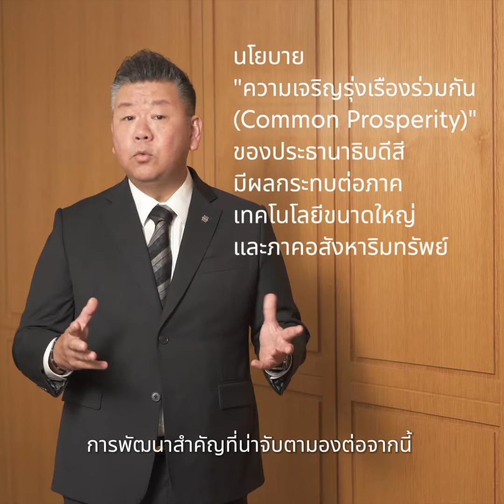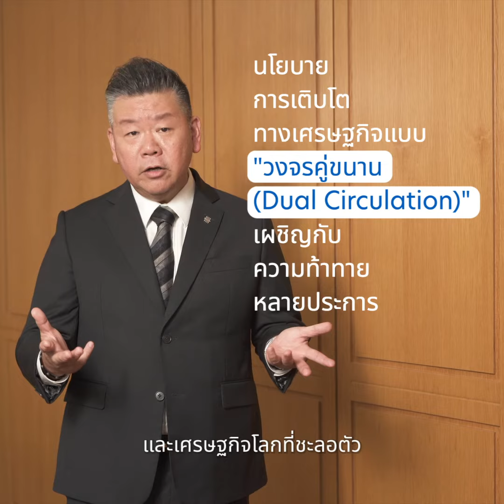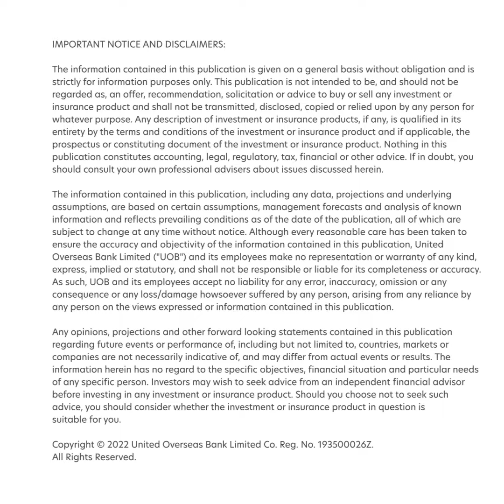UOB Investment Insights: 9 November 2022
ตามติดสถานการณ์ตลาดหุ้นจีน หลังการประชุมสมัชชาใหญ่พรรคคอมมิวนิสต์ ครั้งที่ 20

นโยบายที่ควรจับตาหลังจากนี้ พร้อมมุมมองและแนวทางการลงทุนสำหรับนักลงทุน ติดตามได้จากวิดีโอนี้